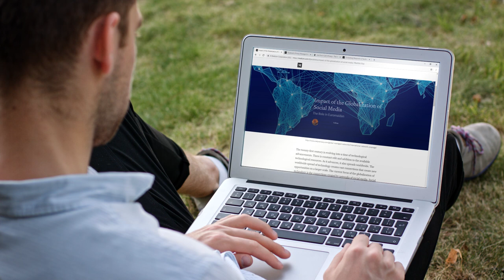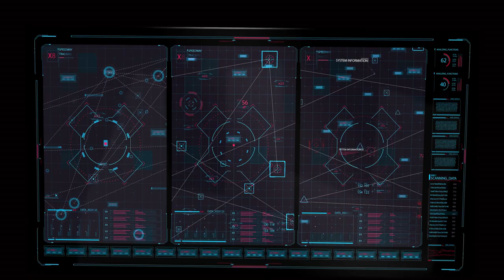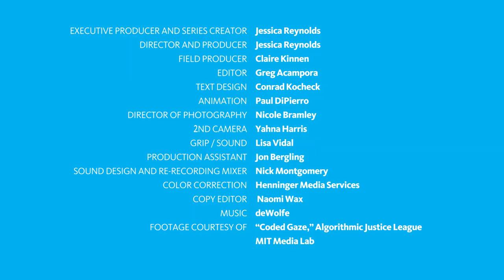Privacy and policy: a new school of thought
"All of us together, as a society, really have to be directly engaged in these public interest technology questions to make sure that we’re making the most of these new tools that we have in a way that really supports human values."

Today, the question of privacy is fundamental, and Danny Weitzner, founding director of theMassachusetts Institute of Technology (MIT) Internet Policy Research Initiative, is fusing tech and humanities in a groundbreaking course on privacy technology. He's challenging his students to think deeply about privacy in an era of rapidly changing technologies as it expands into our homes, our cities, and beyond.

Danny invites you to explore a world where the next generation is asked to find solutions to unanswered public policy questions raised by new technologies. He's part of a larger community that wants to see technology serve the greater good. We call this PublicInterestTech.

This video series is also available with audio descriptions on YouTube, please click on the following link to access the playlist